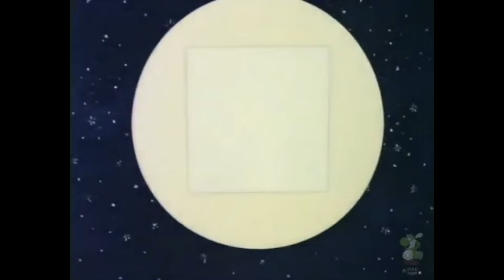Peanuts Gang Singing "Love Shack" by: The B-52's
(THANKS FOR OVER 100,000 VIEWS, EVERYONE!)

I present to you, my Valentine's Day special!

Ladies and gentlemen, here's another Peanuts music parody. This time they play "Love Shack" by The B-52's! Once again I used Final Cut Pro (AVAILABLE ONLY ON MAC COMPUTERS), to create this video.